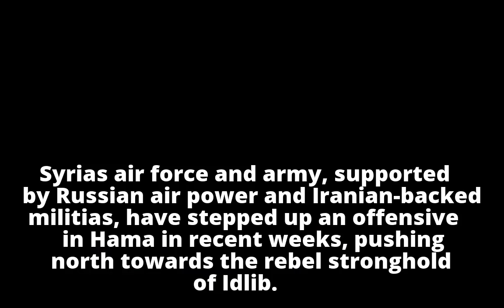Syria says military jet downed in northern Hama, pilot killed Related NewsAc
Syria says military jet downed in northern Hama, pilot killed

    Related NewsAc

    Related NewsAc